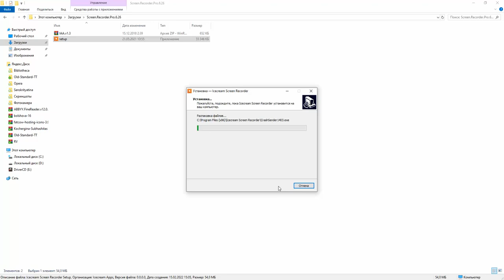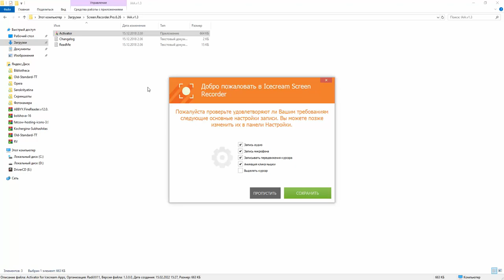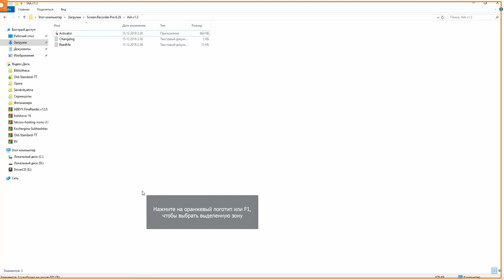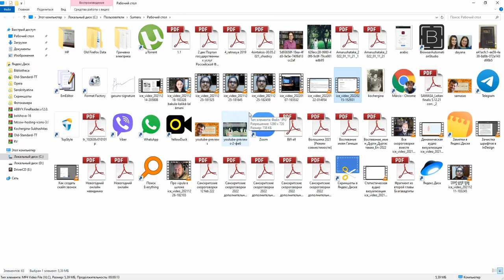Как установить программу Ice Cream для записи экрана